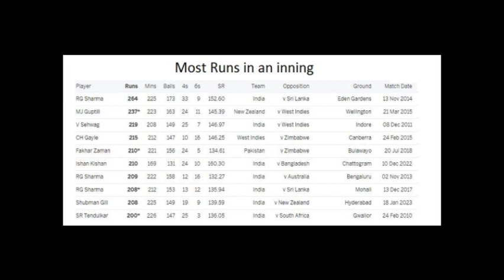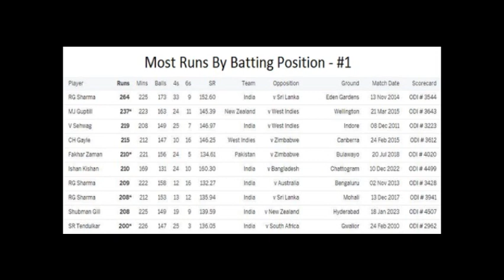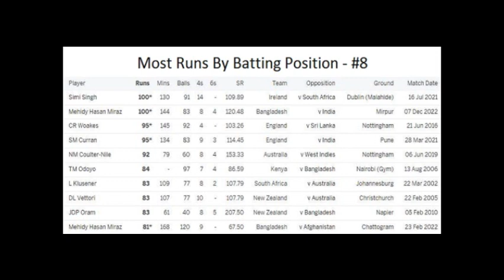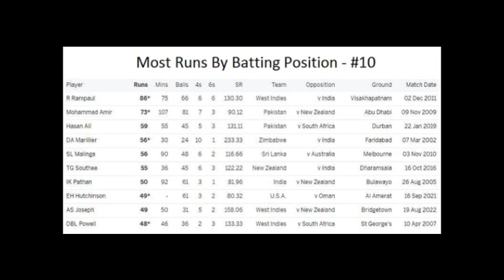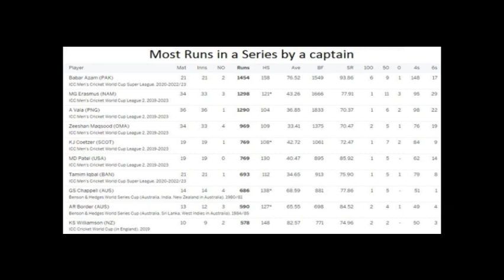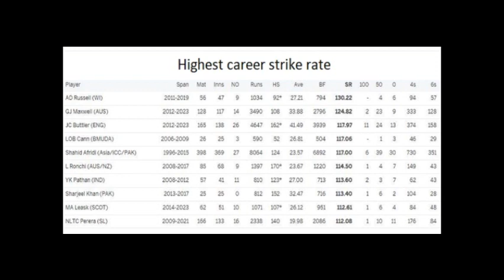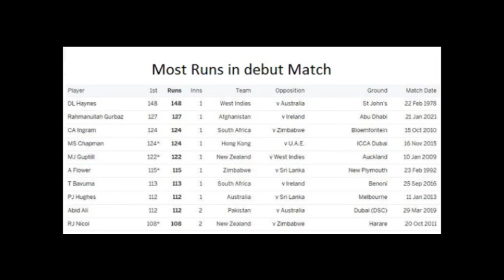One day batting records part 1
All time one day top 10 record holder include highesr average, highest strike rate, most runs in an inning, most runs in a career and most hundred etc.
Include babar, hashim amla, kohli, sharma, tendulkar and smith records.